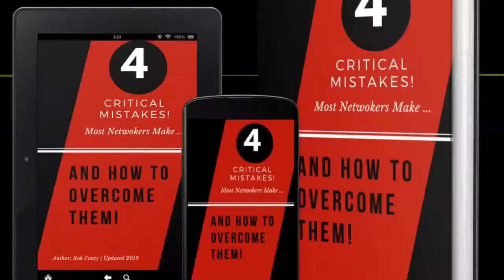Podcast 255: Never Put the Cart Before the Horse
And don't count your chickens before they're hatched! Learn why it's important to temper your excitement and not presume success too soon